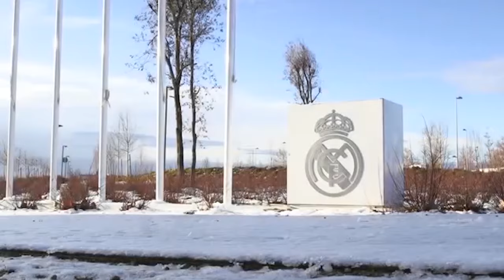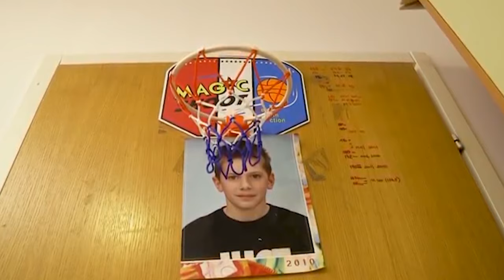Luka Doncic : เด็ก 19 ปีที่เล่น NBA